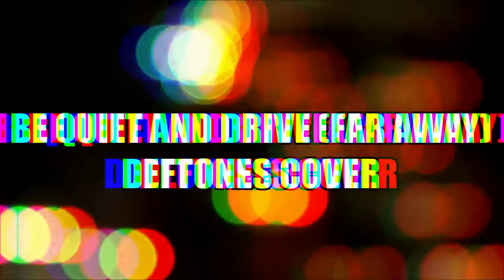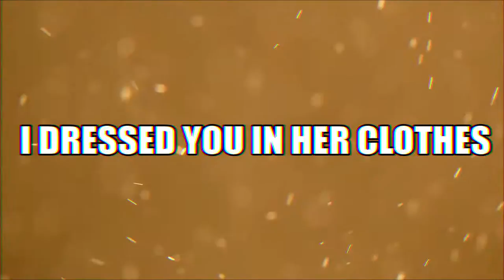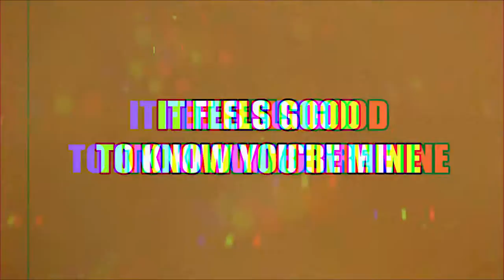BALSAM GROVE // "Be Quiet and Drive (Far Away)" [Deftones Cover] OFFICIAL AUDIO STREAM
Balsam Grove of Corpus Christi, Texas performs "Be Quiet and Drive (Far Away) by Deftones!

Tracking Personnel:
Diego Elizondo - Audio Engineer, Producer
Larry Hansen - Co-Producer, Vocals, Guitar
Michael Ermis - Bass Guitar
Bryan Renkes - Drums
Gigi Garcia - Band Management
aporfiproduction - Promotional Photos